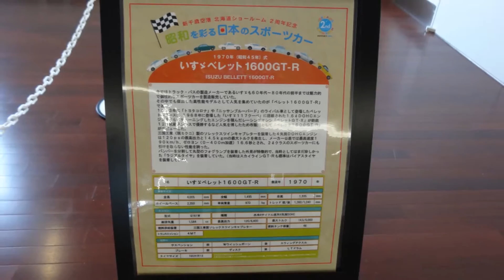Isuzu BELLETT1600GT- R いすゞベレット1600GT- R 新千歳空港 ヒストリックカー展示 連絡施設2F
ベレG  正式名称 GT typeR
 形式名PR91W
 販売期間:1969年 - 1973年
 乗車定員:4名
 ボディタイプ:2ドアクーペ
 駆動方式:FR
 ホイールベース:2,350mm
 車両重量:970kg
 路上最高速度：190km/h
 117クーペ用1,600ccDOHCに換装